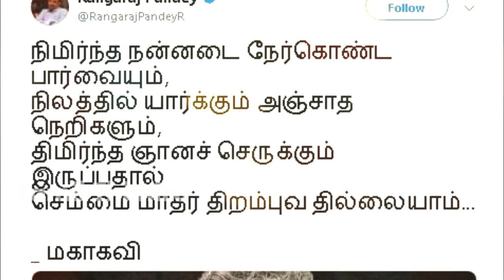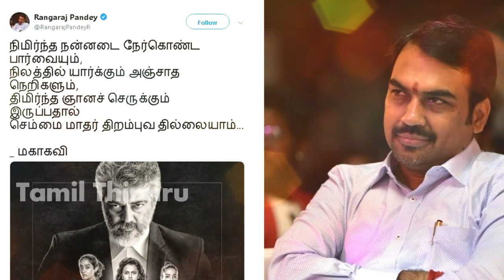அஜித்தின் ' நேர்கொண்ட பார்வை ' குறித்து ரெங்கராஜ் பாண்டேவின் அதிரடி கருத்து! Ajith | Rangaraj Pandey